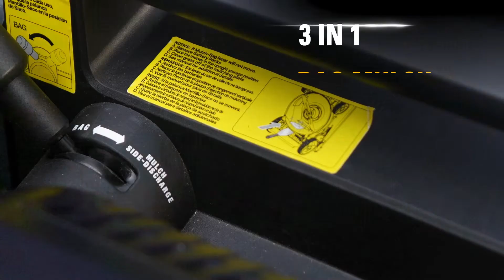Cat® 60V 21" Self-Propelled Lawn Mower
The Cat® 60V Self-Propelled Lawn Mower features a brushless motor with a 60V battery  that offers the power of a gas mower without the complexity. No starting issues, no oil concerns and never make a fuel run again. With TorqLogic, there’s no adjusting the power needed; the mower automatically adjusts power based on the lawn height & density being mowed. Incredible performance with near-silent operation.
Cat® 60V Self-Propelled Lawn Mower is part of the CAT® 60V Max Advanced Battery System and is 100% compatible with all CAT® lawn and garden products.